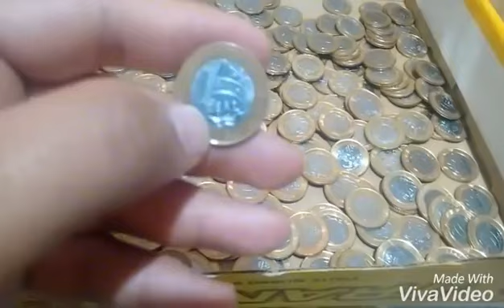Saiba o valor destas três Moeda! Moedas comemorativas do Jk, de 40 e 50 anos Banco Central. TBT